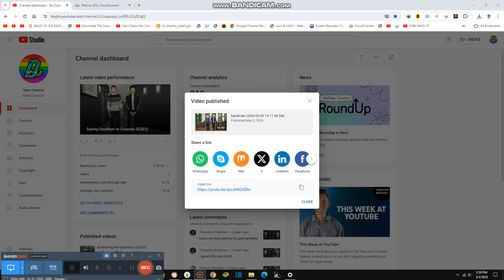Making DIY Milkshakes {8,569}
Today we are making our own milkshakes and it is all from everyone now chefs or waiters at all